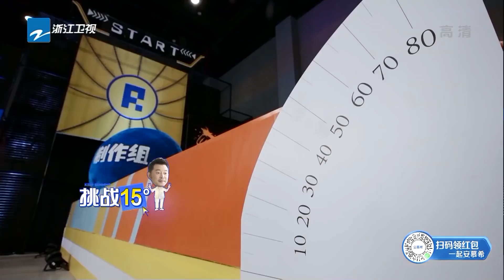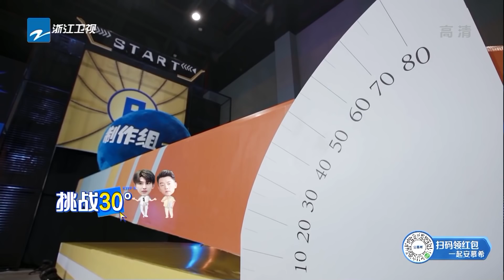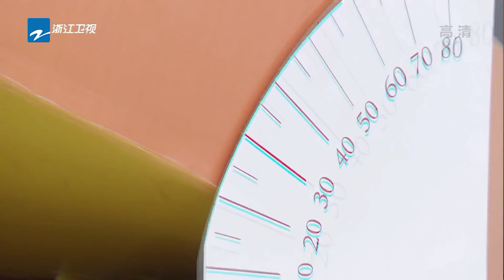Yuqi's power！大力雨琦弟弟的称号不是吹的！ 《奔跑吧9》 EP13花絮 20210716[ZJSTVHD]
看整片👉： 4月23日起每周五晚播出！早一点，奔跑吧！~订阅奔奔一起跑起來：

《奔跑吧9》是浙江卫视推出的户外竞技真人秀，由浙江卫视节目中心制作，七位固定主持是李晨、郑恺、Angelababy、沙溢、蔡徐坤、宋雨琦。

00:00:00-1:00 加入会员 观看无广告正片
1:01- 更多会员专享花絮等你哦